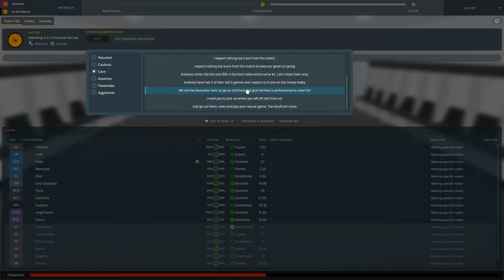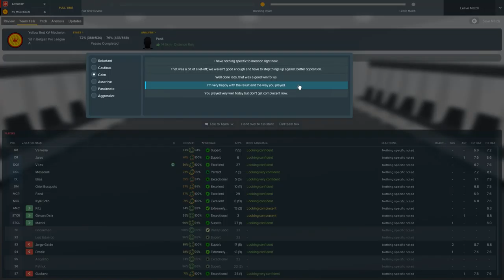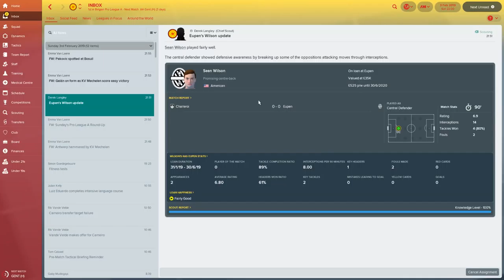Football Manager 2018 [Part 62] Mechelen